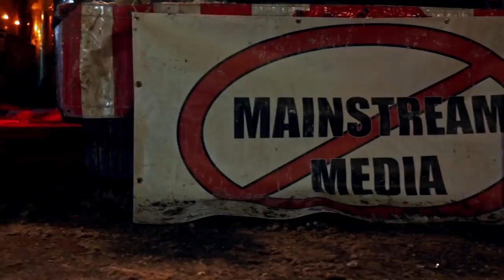RC feat. Hailey Lewis - Indestructible (Official Music Video)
RC teams up with singer Hailey Lewis on new single "Indestructible" - inspired by the convoy and the Canadian spirit - available now on iTunes and soon to be on all streaming platforms.

RC Merch is now available!